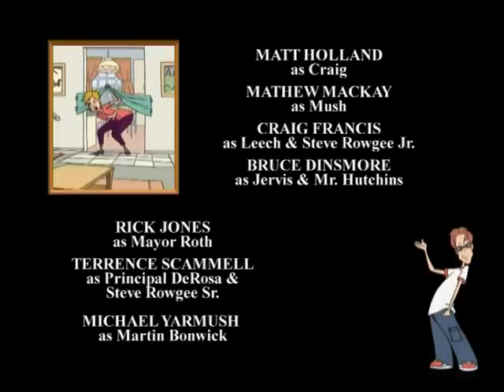CPO SHPIK ANDI SHQIP SERIA 24